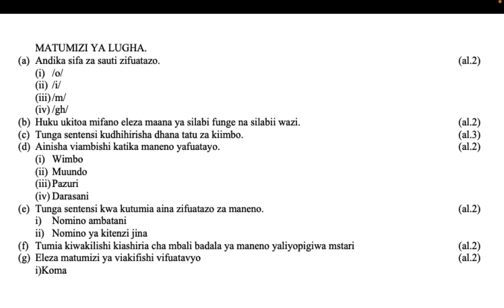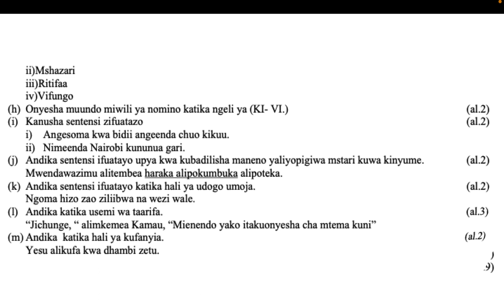matumizi ya lugha | karatasi ya pili kiswahili | kiswahili karatasi ya pili maswali